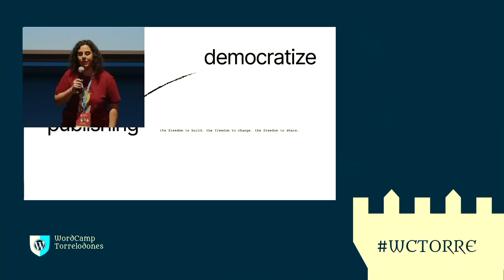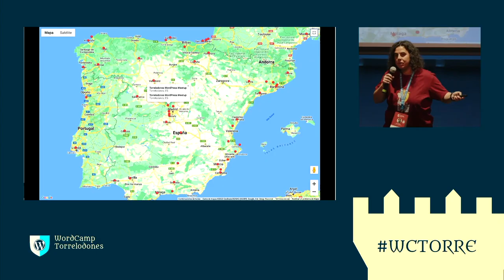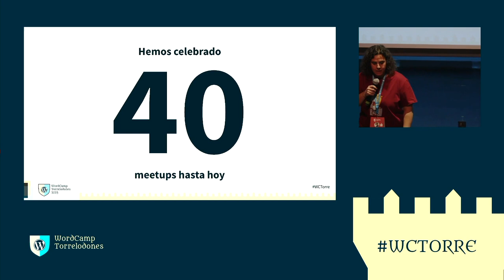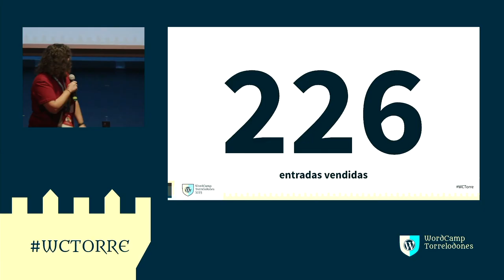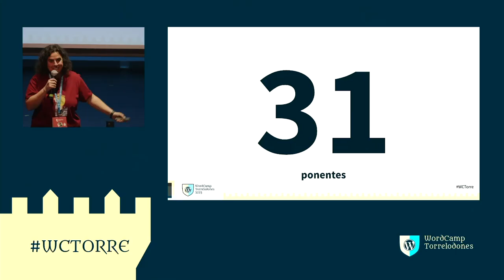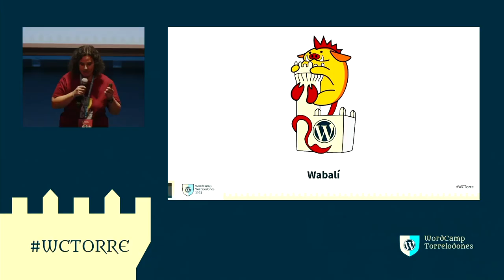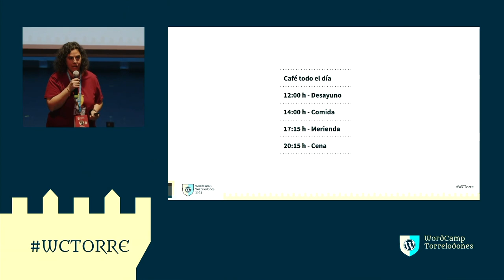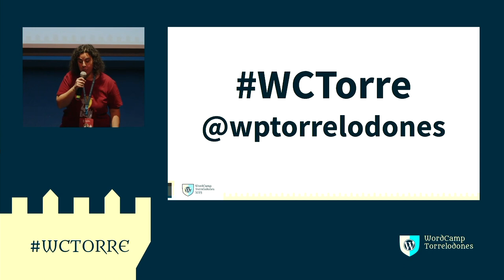Presentación de WordCamp Torrelodones 2023